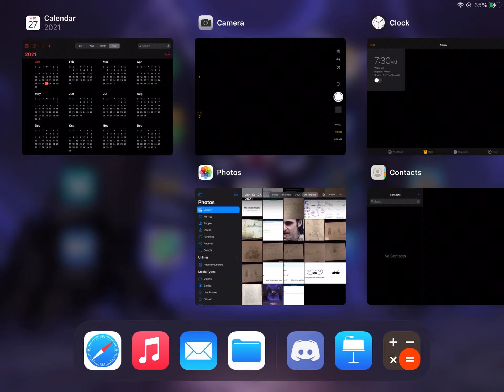This is ok right?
It’s probably fine